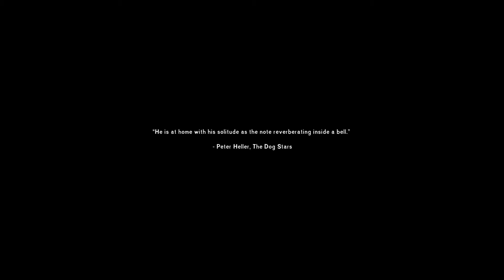The Long Dark | FAITHFUL CARTOGRAPHER - Ep. 1 | Let's Play The Long Dark Gameplay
Welcome to new The Long Dark series! The Fairhful Cartographer is here and we're doing it Stalker style! Dropped in a random location, can we survive the harsh environment of The Long Dark?

Current Game Features:

The Early Access version of The Long Dark features the game’s non-narrative Survival Sandbox mode. The game will leave Early Access once we launch Episode One of our Story Mode. All Season One episodes are included in the cost of Early Access.

The Hinterland Team:

The Long Dark is brought to you by Hinterland Studio, an independent game developer comprised of industry veterans with significant credits on many renowned series including Far Cry, Red Faction, Saints Row, God of War, Mass Effect, Knights of the Old Republic, Dragon Age, Company of Heroes, and many others. The Long Dark is the team's first attempt to create a unique and thought-provoking independent game that pushes the boundaries of the medium.